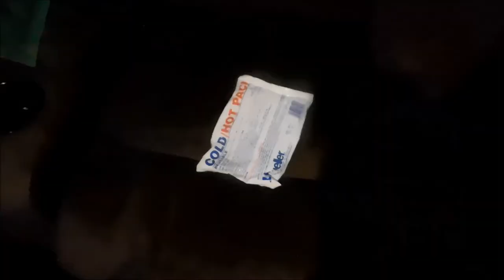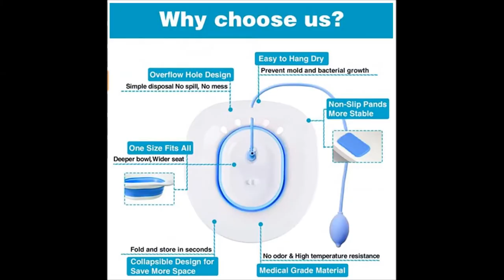Hemorrhoids Parody Song / Amazon Pochik Sitz Bath / Hemorrhoid Relief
A little parody song on the 1970's hit Afternoon Delight by the Starland Vocal Band.  I bought a sitz bath from Amazon and has been the best relief so far for my issues. I show how to use/set up , but it's real simple.
I get a small amount , but it helps out my channel

I'm a Louisiana Guy that thinks he's funny